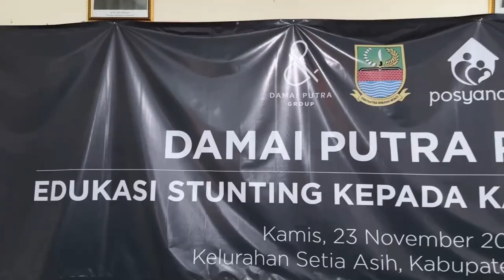DAMAI PUTRA PEDULI EDUKASI STUNTING KEPADA KADER POSYANDU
Damai Putra Group yang peduli terhadap tanggung jawab sosial, mengadakan kegiatan Corporate Social Responsibility (CSR) yang berlangsung di Kelurahan Setia Asih pada tanggal 23 November 2024. Dengan tema "Damai Putra Peduli Edukasi Stunting Kepada Kader Posyandu", acara ini bertujuan untuk meningkatkan kesadaran masyarakat tentang stunting melalui pendekatan edukasi melalui tenaga medis RS Eka Hospital.

Peserta acara tidak hanya mendapatkan pengetahuan tentang stunting, tetapi juga menerima sumbangan bermanfaat. Damai Putra Group menyumbang berbagai jenis bahan makanan kaya gizi, seperti susu, telur, dan kacang hijau, dengan harapan dapat membantu meningkatkan asupan gizi dan kesehatan anak-anak di Desa Setia Asih yang memiliki tingkat stunting yang cukup tinggi.

Selain edukasi dan sumbangan bahan makanan, Damai Putra juga berkomitmen untuk mendukung pembangunan masyarakat di Kelurahan Setia Asih. Acara CSR ini mencerminkan peran perusahaan dalam memberikan kontribusi positif pada kesejahteraan masyarakat dan mengatasi masalah kesehatan yang menjadi perhatian bersama. Keberhasilan kegiatan ini dapat memberikan dampak positif jangka panjang bagi perkembangan kesehatan dan pendidikan anak-anak di wilayah tersebut.

MARKETING GALLERY
Meli Melo 3
Jl. Harapan Indah Bulevar Kav.26A/01
Medan Satria, Bekasi 17132